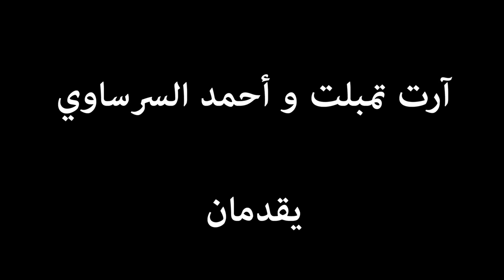اغنيه سمسم شهاب تاعب روحي من فيلم الالماني بطوله محمد رمضان